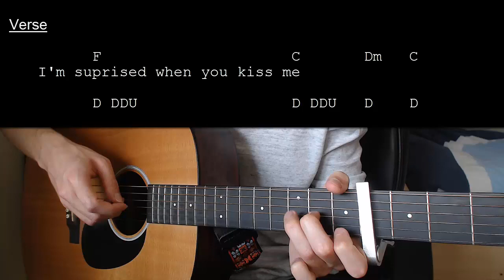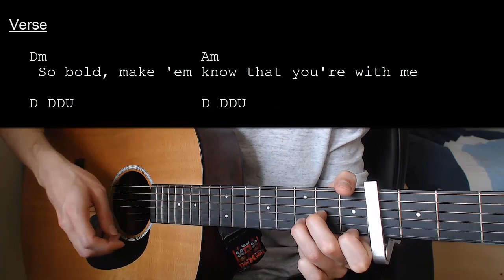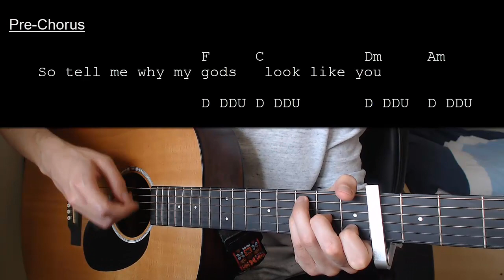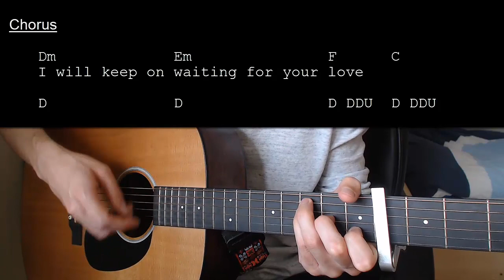King Princess – 1950 EASY Guitar Tutorial With Chords / Lyrics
Learn how to play "1950" by King Princess. This Guitar tutorial includes the chords, chord progression, strumming pattern, and lyrics for this song

King Princess – 1950  Capo 4

Chords:
F: X33210
C: X32010
Dm: XX0231
Am: X02210
Em: 022000
E7: 020100

Strumming: 1XD / D DDU